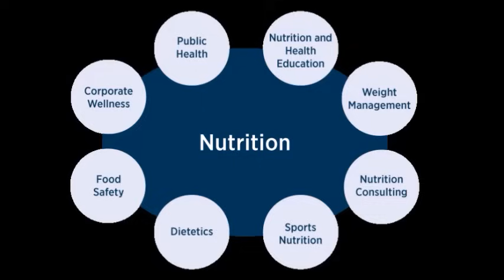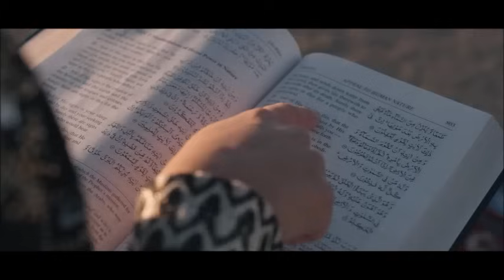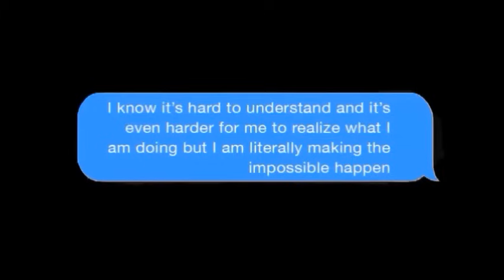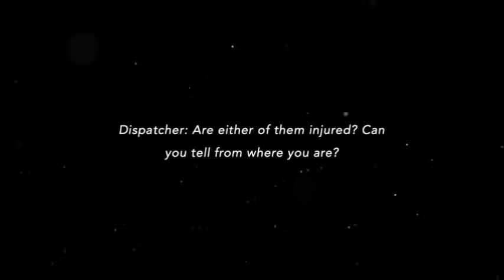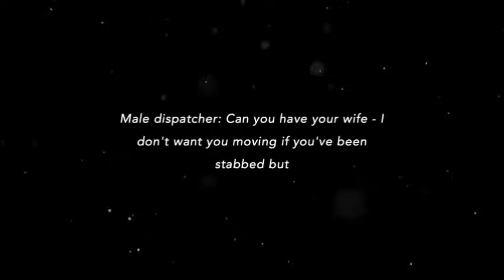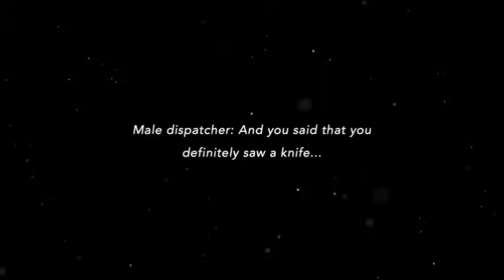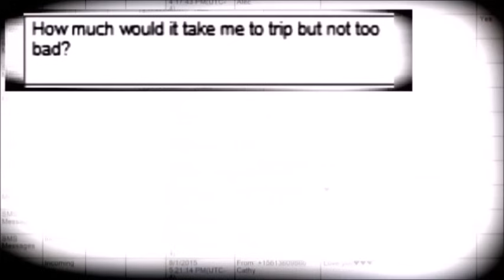Cannibal Frat Boy: The Austin Harrouff Case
The case of "Cannibal Frat Boy" austinharrouff is discussed in this truecrime episode.Is he insanse? You decide.
*New to my channel?